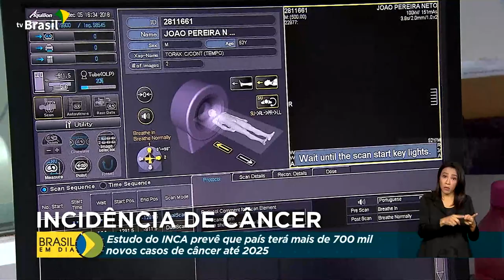Saúde | Dia Nacional de Combate ao Câncer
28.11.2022 - Estudo do INCA prevê que o Brasil terá mais de 700 mil novos casos de câncer até 2025.